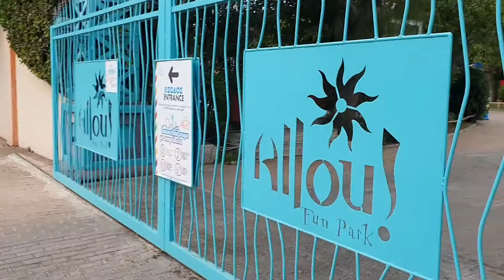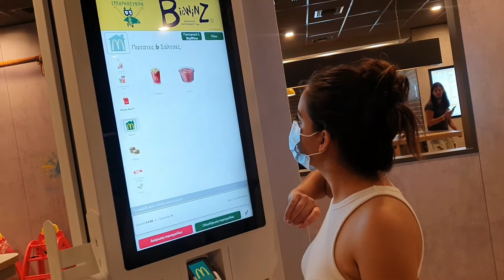SHKOJM NE NJE PARK LOJRASH🎡||VLOG|| PSE QAVA ME TE MADHE 😭